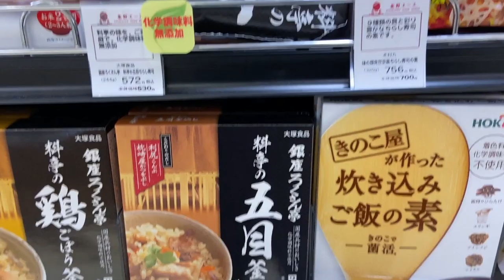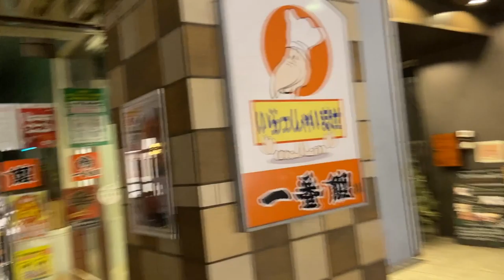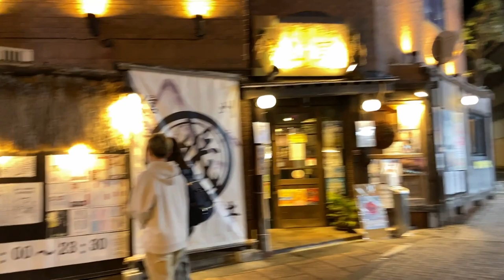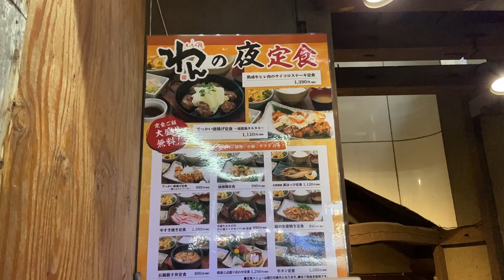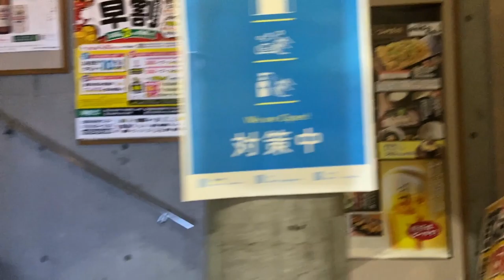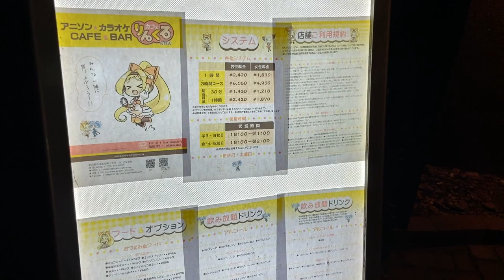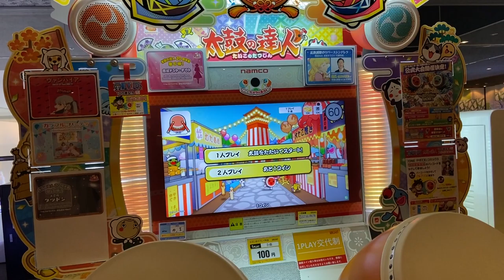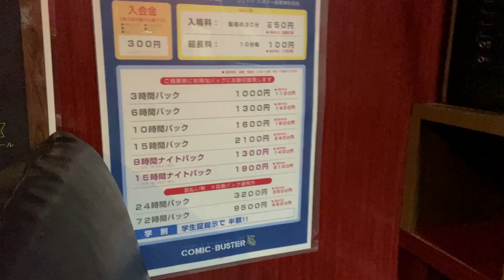Nagano Tour : Night Walk in Nagano City | Shopping Mall, Urban, Eat Dinner Food [Japan Travel Vlog]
Autumn Season Free Walk Video

Location:  Nagano City, Nagano, Japan

00:00~ Chapter 1
04:36~ Chapter 2
26:21~ Chapter 3(Dinner)
31:46~ Chapter 4(Go to Suburb)